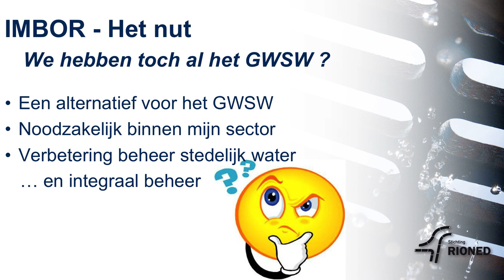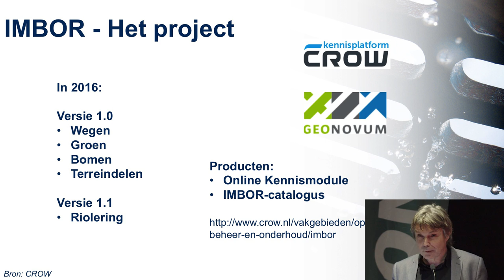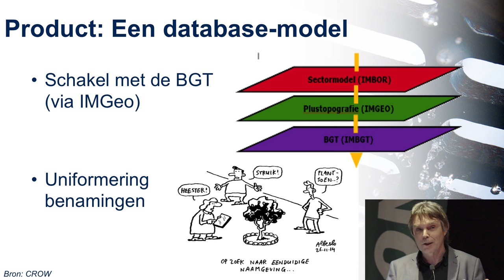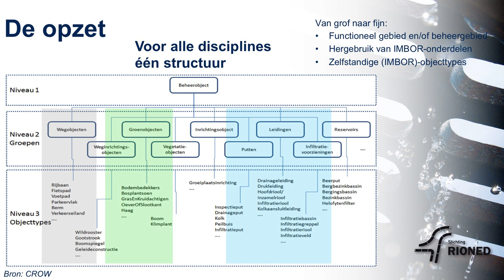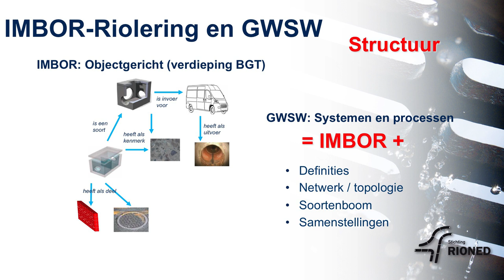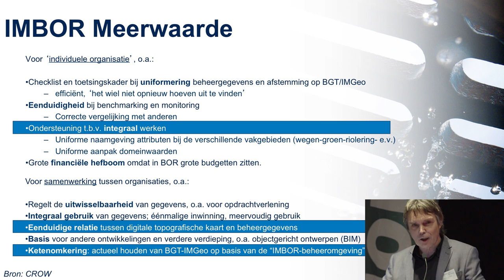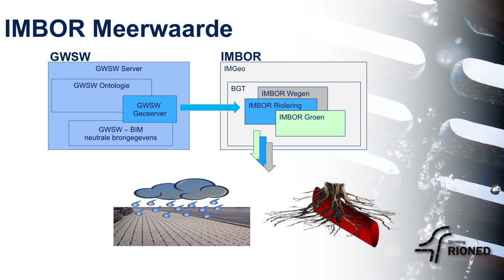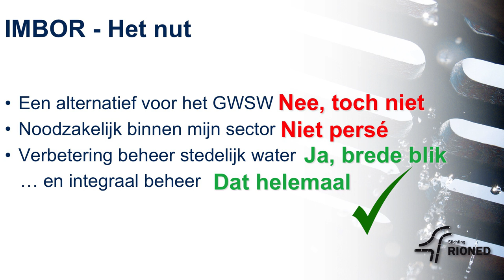Marinus Vonhof - GWSW projectteam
IMBOR Riolering en GWSW.